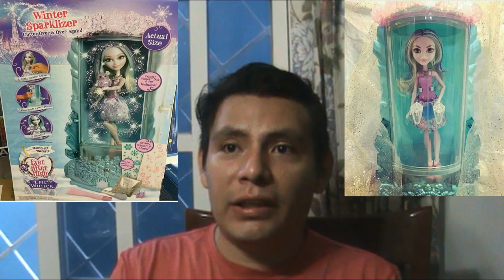MH, EAH y SHG (lifeless): noticias de la semana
en este video encontraras las ultimas novedades de moster high y ever after high asi como los ultimos capítulos de dc superhero girls, espero sea de su agrado no olviden visitarnos en facebook:
vidoes anteriores donde puedes checar que mas ha llagado mexico